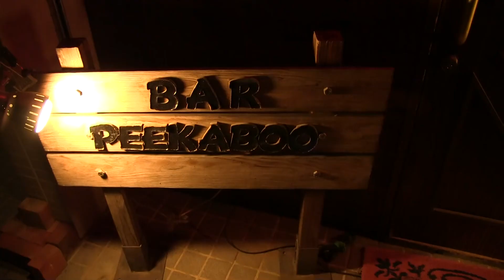Bar Peek a Boo 提供：フクロ歯科 歯科 インプラント 矯正 審美歯科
前橋　広瀬川沿いの小道を少し脇に入いると、お店が見えてくる隠れ家的なBAR。気さくなマスターの人柄と落ち着いたお店の雰囲気は、一人で行っても楽しめます。ウィスキーからカクテルまで、マスターのこだわりがうかがえます。